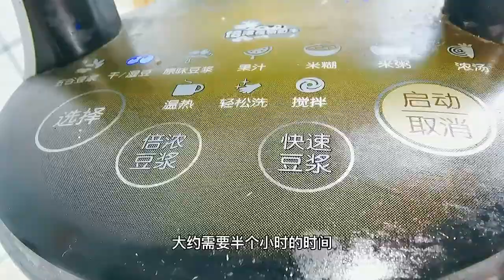五白汤，竟是民国大美女宋美龄的保养秘诀，比吃燕窝还补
煲湯 天麻魚頭湯 天麻玉竹湯 偏頭痛 睡眠不好 每天更新家常菜，欢迎常来逛逛，总有一款适合您，生活美好，不负韶华，加油